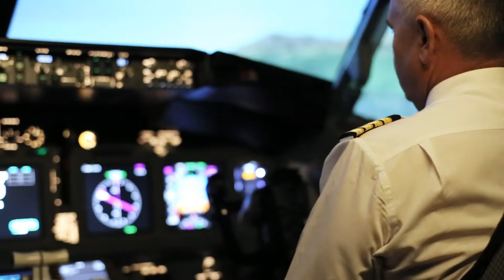ভারতের সবচেয়ে বড় বিমান হাইজ্যাজ | The Kandahar Hijack - Real Story of IC814